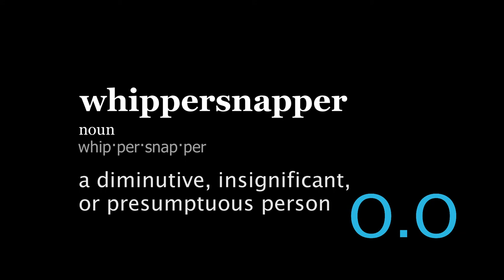Whippersnapper - A pretty useful word when yelling at people younger than you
Lets take a look at the definition of the word: whippersnapper

We discuss the word, it's definition and its uses a bit, and yeah then it's just rambling from that point forward. Prepare for "silly" millennial humour... Yeah I make fun of millennial in this one, so what of it... XD